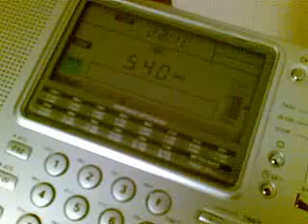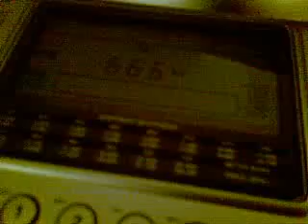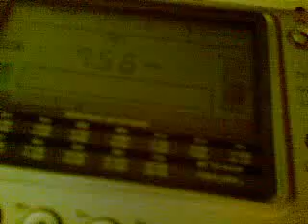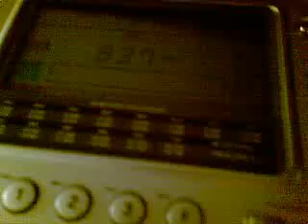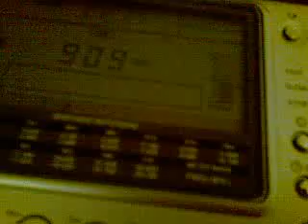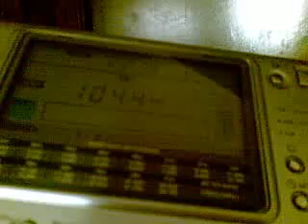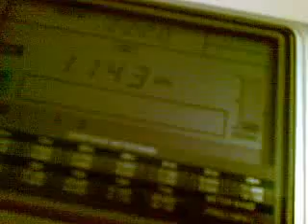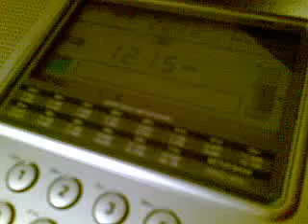CATANIA (Sicily), Italy - MW Scan (1)